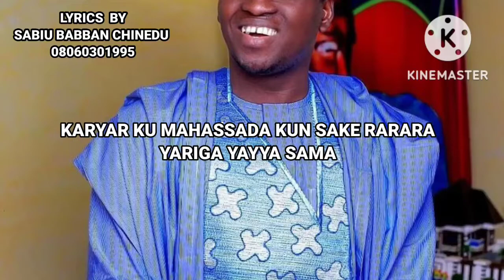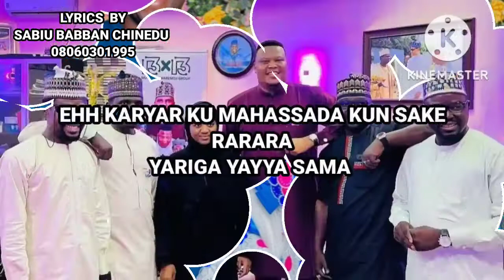November 12, 2022